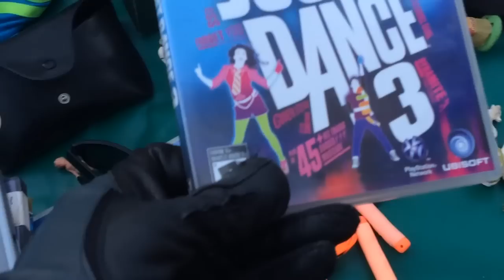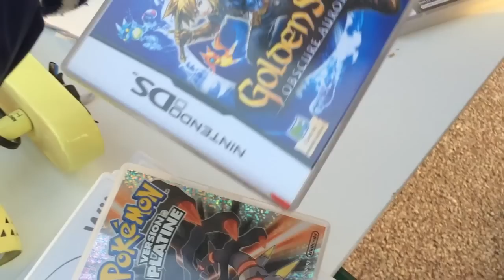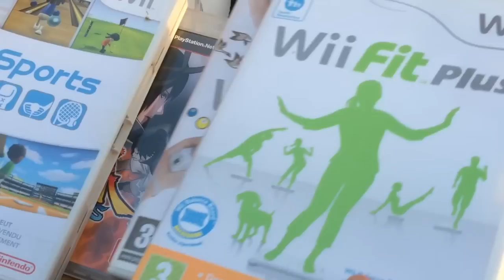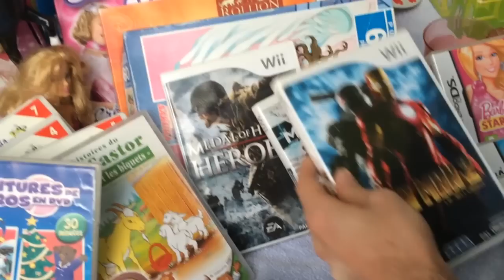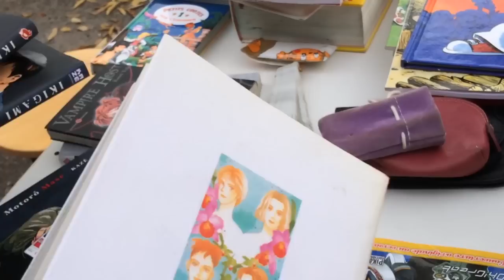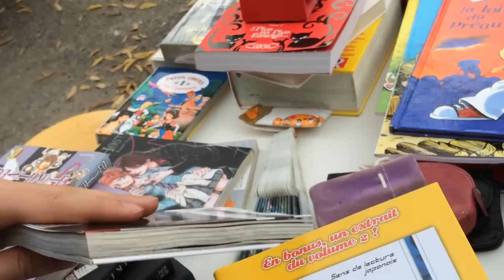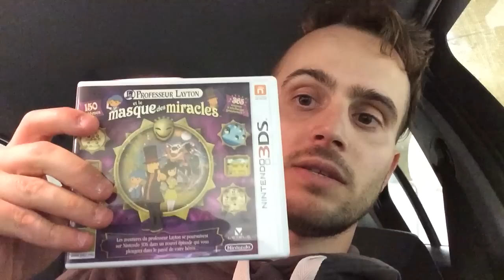LIVE Vide grenier 8 Novembre [ FT Kirby-54 ]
Live Vide Grenier du weekend du 08 Novembre 2015 [ FT kirby-54]